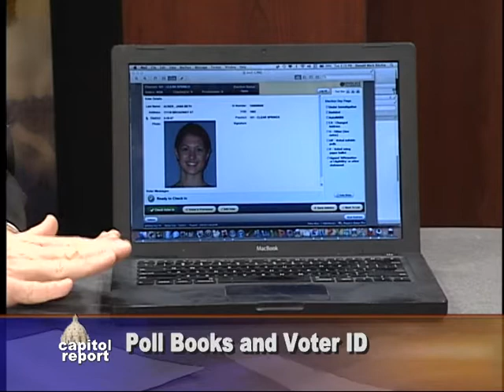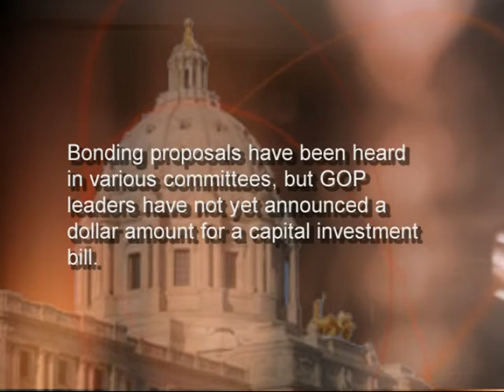Photo Identification at the Polls and Building a Stadium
On this week's Capitol Report, Secretary of State Mark Ritchie demonstrates an electronic poll book, and he explains whe he believes it is a viable alternative to voter photo ID. Sen. Julie Rosen, R-Fairmont, provides the latest of her efforts to craft stadium legislation that can garner the necessary votes. Sen. Dave Thompson, R-Lakeville, explains why he supports a different stadium plan and reasons he contends voters should display a photo ID at the polls.